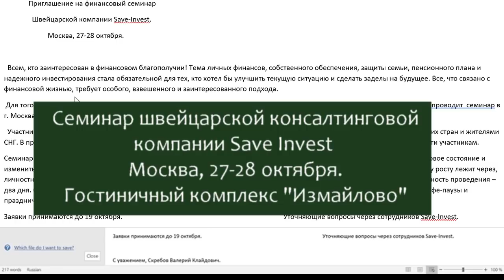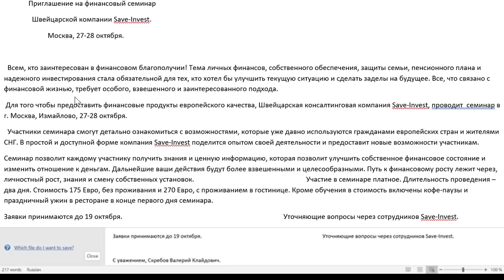Семинар по накопительным программам швейцарской компании.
Тинькофф Касается только дебетовых карт!